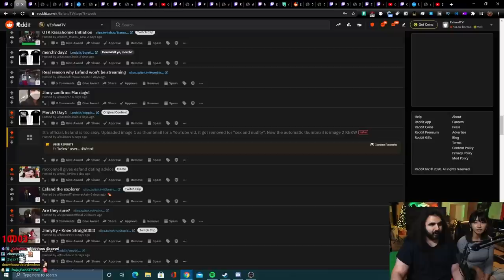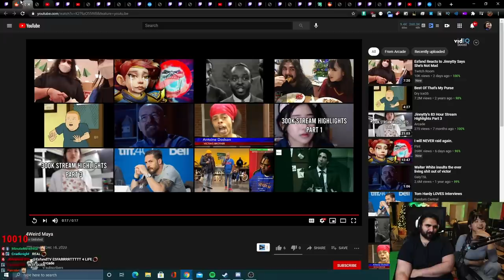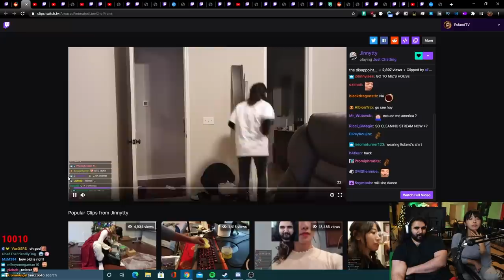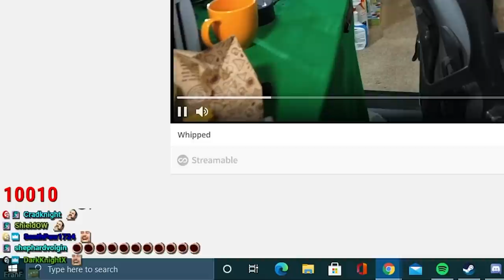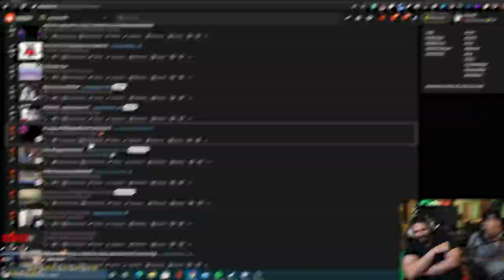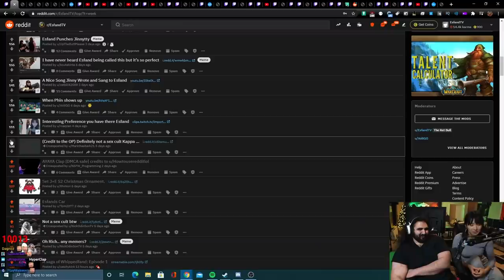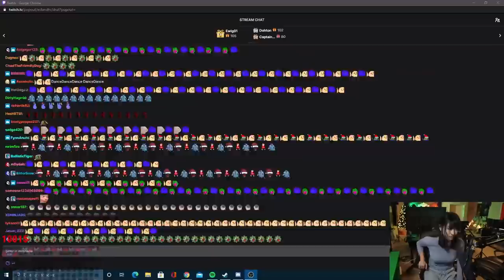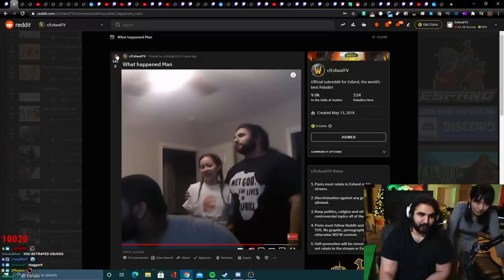It’s Not What It Looks Like - Esfand and Jinny Reddit Recap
Keep your friends close, keep your enemies closer